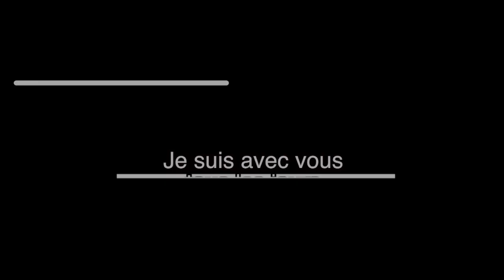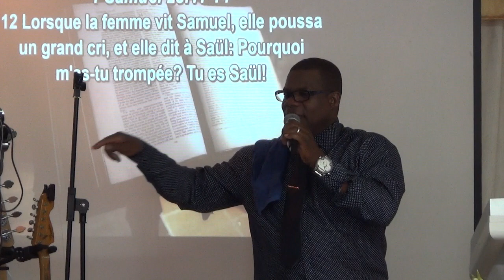Je suis avec vous tous les jours jusqu'à la fin des siecles ...........EDDRS